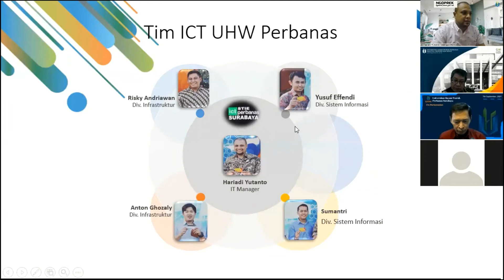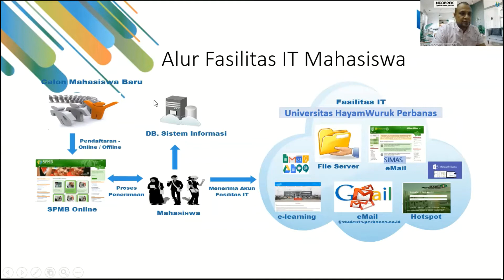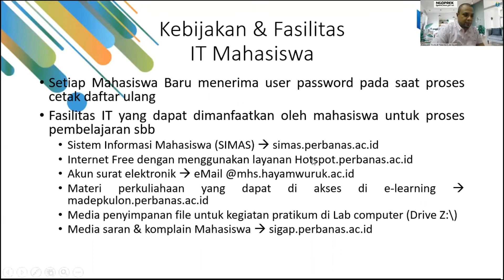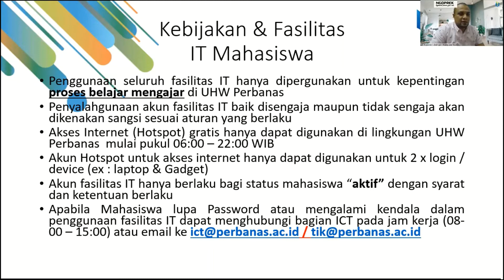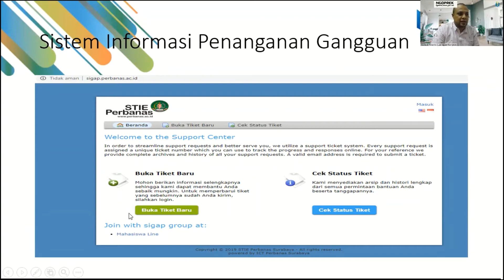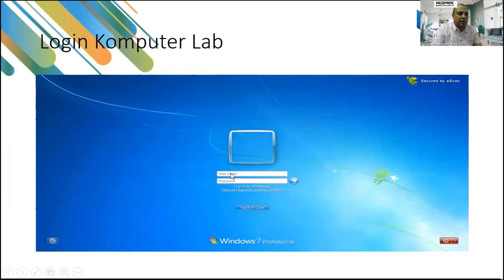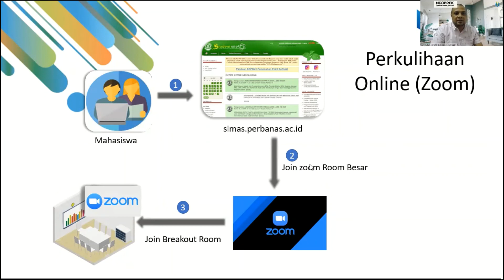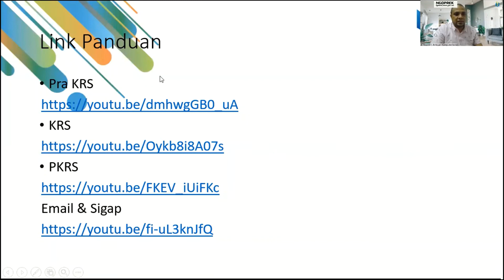IT Facility Services for UHW Perbanas Students